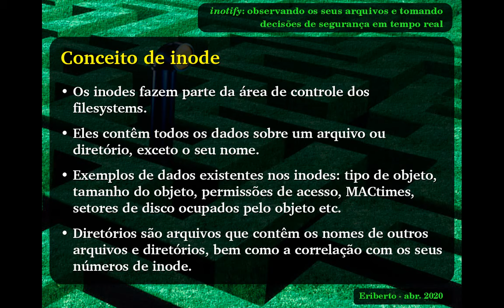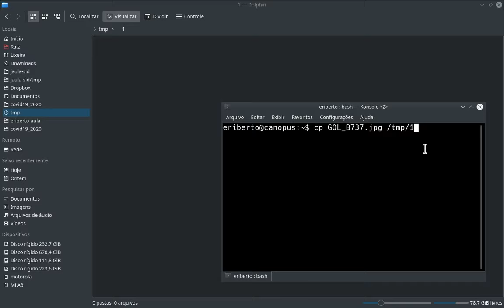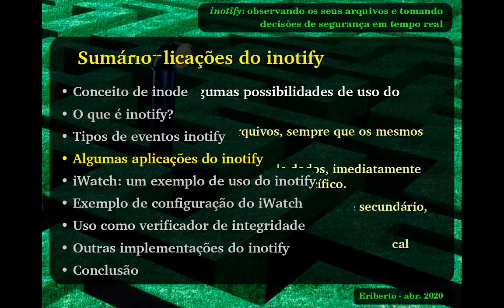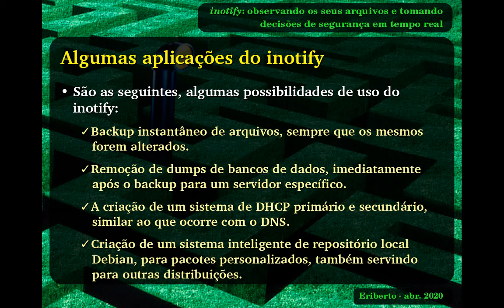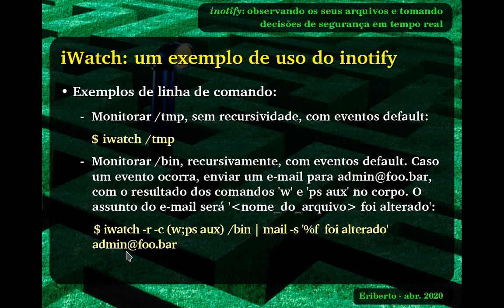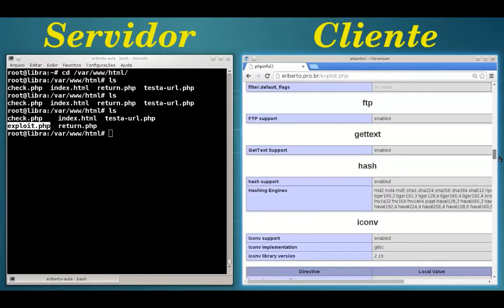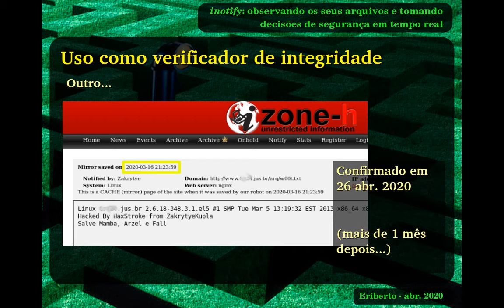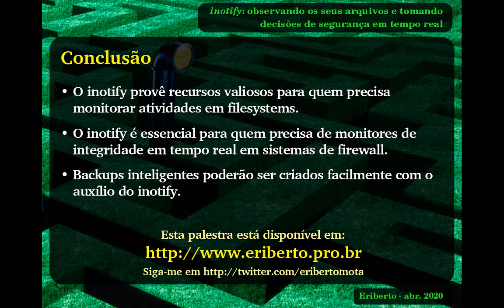inotify: observando seus arquivos e tomando decisões de segurança em tempo real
O inotify (inode notify) faz parte do Linux e é responsável por fazer o kernel observar os filesystems em operação, avisando aos programas sobre alterações ocorridas. Um exemplo disso é quando copiamos um arquivo via shell e o mesmo é mostrado, imediatamente, em um programa gráfico de gerenciamento de arquivos, como o Dolphin (KDE) ou o Nautilus (Gnome). Esse programa gráfico sempre será avisado sobre essas alterações, em tempo real, pelo Kernel Linux (ação do inotify).

Assim como os arquivos, diretórios também poderão ser monitorados. Nesta palestra, serão mostrados vários programas e técnicas baseados em inotify. Assim, algumas operações de administração de sistemas e de segurança de rede que poderão ser realizadas. São exemplos: observação de invasões em redes de computadores, obtendo alertas em tempo real, criando-se algo em torno de um elemento verificador de integridade; backup instantâneo de arquivos, sempre que os mesmos forem alterados; remoção de dumps de bancos de dados, imediatamente após o backup para um servidor específico; criação de um sistema de DHCP primário e secundário, similar ao que ocorre com o DNS.